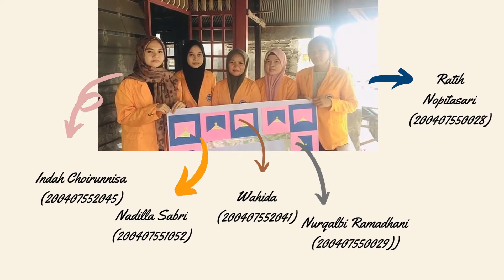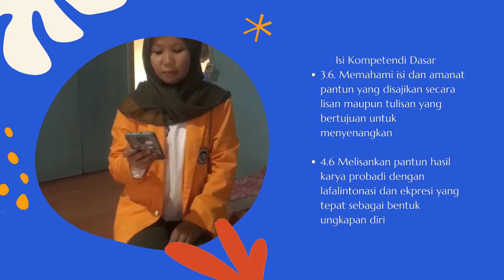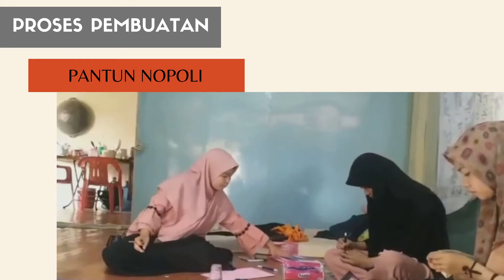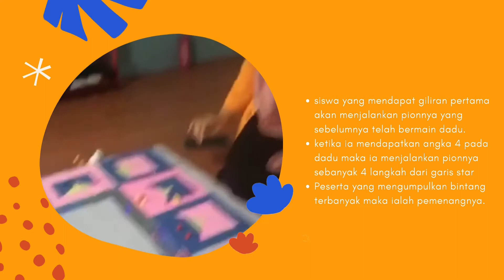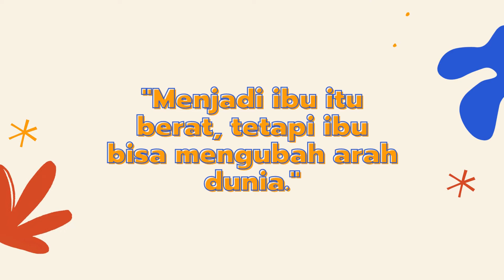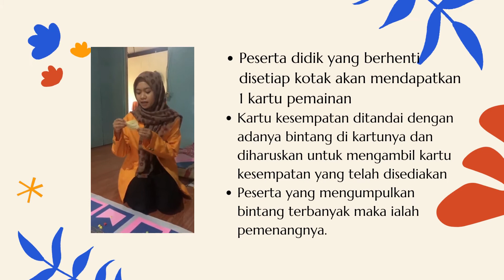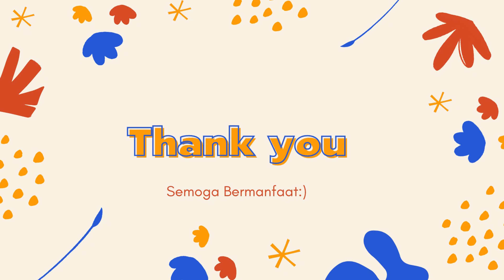Media Pembelajaran Bahasa Indonesia "Pantun_Nopoli"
Mahasiswa PGSD